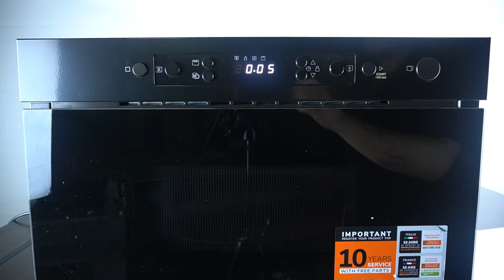Kod błędu ERR w kuchence mikrofalowej Whirlpool MBNA920B – Jak rozwiązać problem?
Cześć! W dzisiejszym filmie na kanale HardReset.Info wyjaśnimy, co oznacza kod błędu ERR w kuchence mikrofalowej Whirlpool MBNA920B. Kod „ERR” może pojawić się na wyświetlaczu w przypadku problemów z elektroniką urządzenia, niewłaściwym ustawieniem programu lub błędu systemowego.

W naszym filmie omówimy:

Najczęstsze przyczyny pojawienia się kodu „ERR”,
Jak samodzielnie rozwiązać ten problem,
Kiedy warto wezwać serwis techniczny.
Pokażemy także kilka prostych kroków, które możesz wykonać, aby zresetować kuchenkę mikrofalową i spróbować rozwiązać problem.